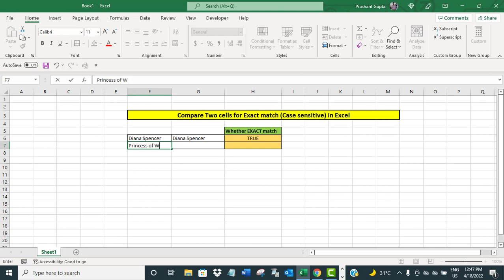Compare two cells for Exact match (Case sensitive) in Excel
The video offers a quick tutorial on how to compare two cells for Exact match (case sensitive) in Excel.